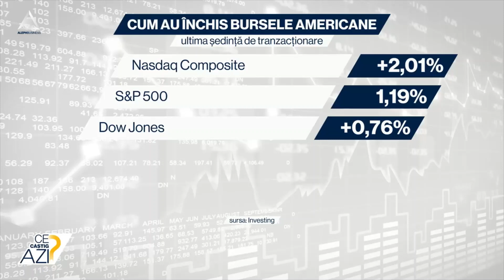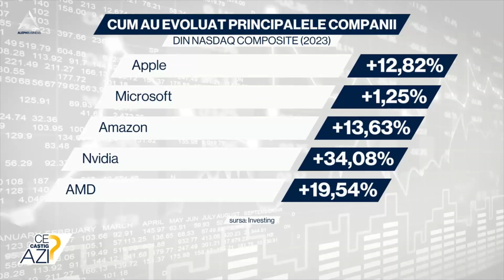Big tech, big win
➥ Nasdaq Composite a pierdut 33% din valoare în 2022.
➥ Nasdaq Composite are avans de 8% de la începutul lui 2023.
➥ Creșterile au fost susținute în principal de companiile de chip-uri.